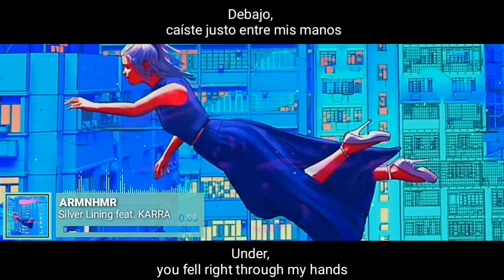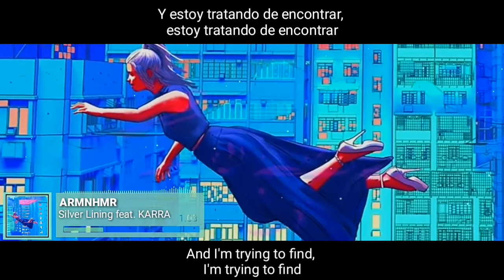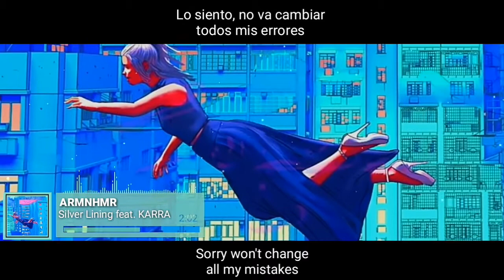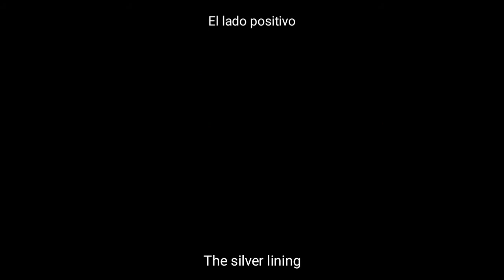[Lyrics] ARMNHMR - Silver Lining (feat. KARRA) [Letra en español]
ARMNHMR

ARMNHMR

ARMNHMR (@armnhmr) • Fotos

ARMNHMR )_)_)

Te gusta❤ nuestro trabajo💻 si es así
Escribeno en la página de Facebook tu
música que quieres que traduscamos
Fans Español EDM 👈💜👧❤